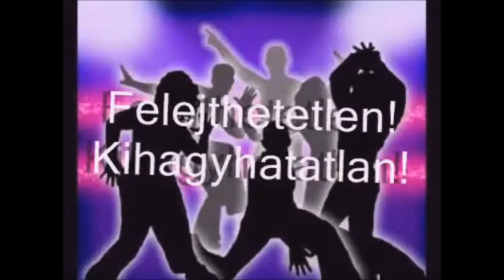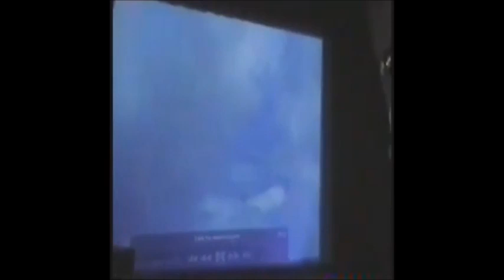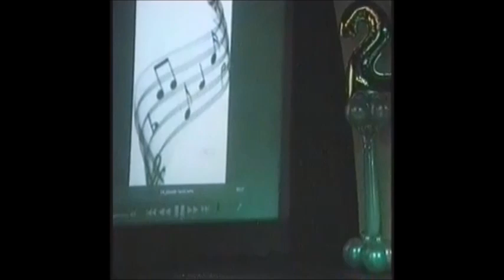Bohém Szerenád 20 Jubileumi koncert 2012 Oláh Csaba Chooby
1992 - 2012 IG OLÁH CSABA CHOOBY MEGHATÁROZÓ DALAI FELVÉTELRŐL. ÉLŐ